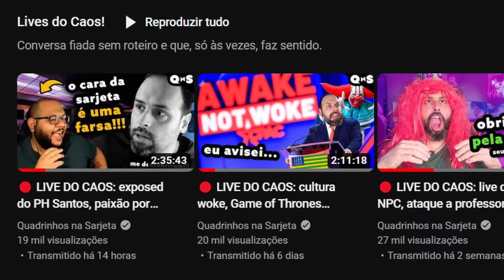Renato Cariani e a guerra cultural na internet